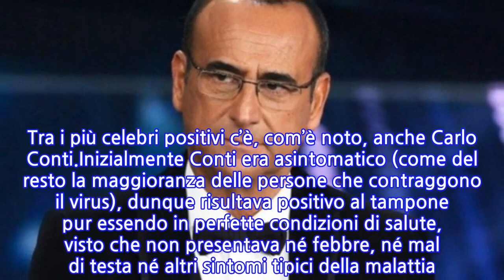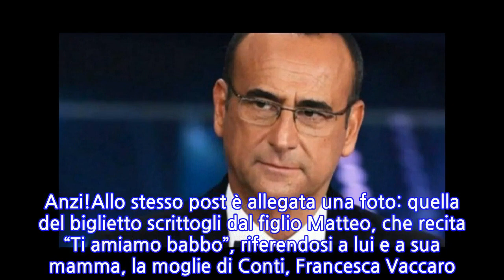Covid-19, peggiorano le condizioni di Carlo Conti: il messaggio del conduttore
Non c’è pace per l’Italia, dove l’epidemia di Coronavirus non risparmia proprio nessuno. Neanche i personaggi del mondo dello spettacolo, solitamente privilegiati rispetto ai comuni mortali, sono immuni da questo terribile virus che sta costringendo gli autori a numerosi – e repentini – cambi nel palinsesto televisivo. Tra i più celebri positivi c’è, com’è noto, anche Carlo Conti.Inizialmente Conti era asintomatico (come del resto la maggioranza delle persone che contraggono il virus), dunque risultava positivo al tampone pur essendo in perfette condizioni di salute, visto che non presentava né febbre, né mal di testa né altri sintomi tipici della malattia. Il suo stato di benessere aveva fatto sì che presentasse lo spettacolo del venerdì sera su Rai Uno, Tale e Quale Show, in collegamento da casa.Ad aiutarlo, l’amico e collega Giorgio Panariello, che si trovava invece in studio. Conti aveva specificato di non volersi atteggiare a eroe; semplicemente, aveva ironizzato, le sue condizioni erano tali da non impedirgli di “lavorare da casa”. Una sorta di smart-working della televisione, insomma.La sensazione però è che questo non sarà più possibile. Le condizioni di Carlo Conti, infatti, di recente sono peggiorate, e si sono presentati alcuni dei sintomi tipici del Coronavirus. A comunicarlo ai suoi fan è stato lo stesso presentatore Toscano, che ha pubblicato un post eloquente sulla sua seguitissima pagina Instagram. “Ora i sintomi ci cono tutti (e anche troppi!)” ha scritto Conti, “questo Covid è una brutta bestia”. Ma non per questo lui ha intenzione di mollare. Anzi!Allo stesso post è allegata una foto: quella del biglietto scrittogli dal figlio Matteo, che recita “Ti amiamo babbo”, riferendosi a lui e a sua mamma, la moglie di Conti, Francesca Vaccaro. “Ma tra tutte le medicine, questo bigliettino è la più potente” ha scritto il celebre volto di Rai Uno, commentando le parole del figlio.
INFORMATION
• Source: news